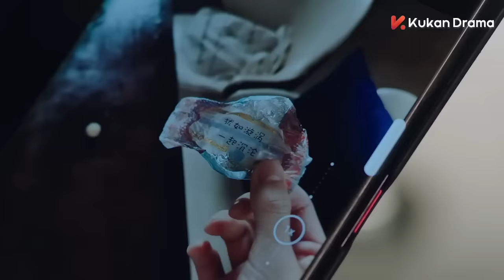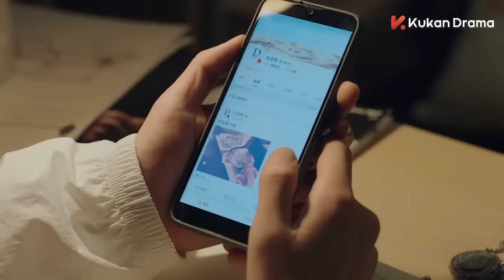【MOVIE】男主的一番话伤透了醉酒的她，男主心疼了 💖 中国电视剧